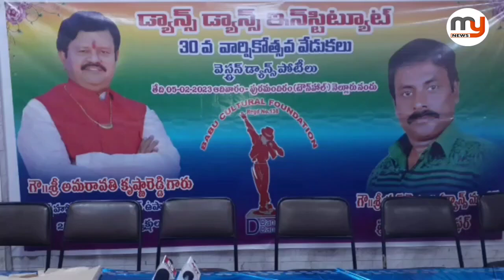నెల్లూరులో డాన్స్ కాంపిటీషన్స్ - Mynews